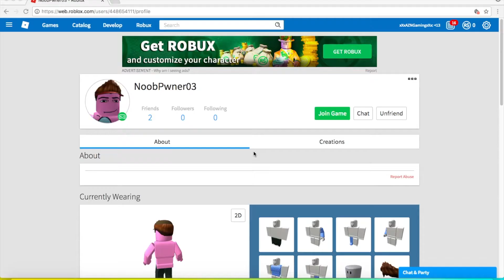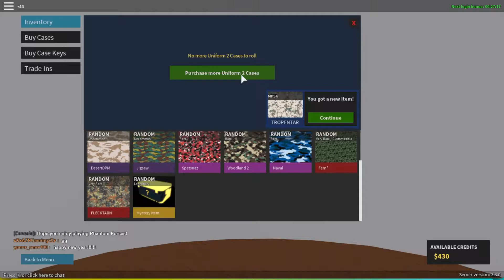phatom phorsez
10-minute vid lol
also this vid was made before the r2da video
subscreeb